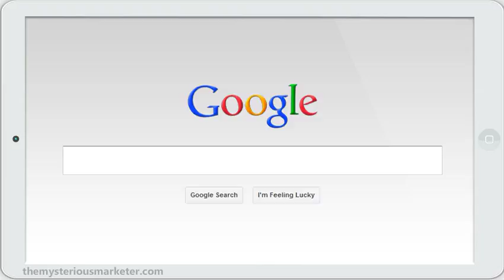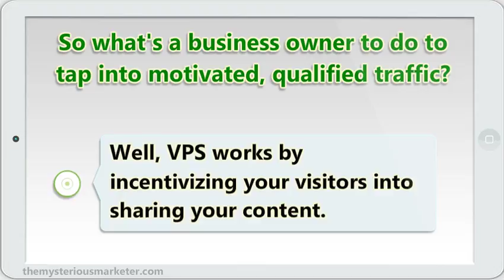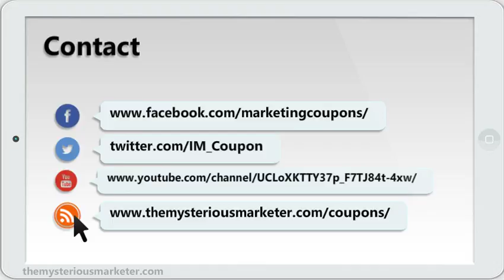Viral Payment Software Discount Coupon Code! 10% Off Promo Deal!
If you don’t have traffic, you won’t have a business for long. Unfortunately, SEO’s become a sucker’s game. All that work to rank your sites can be destroyed by Google overnight.
And paid traffic? Don’t get me started. FB ad costs have risen 220% over the last year alone!
So what’s a business owner to do to tap into motivated, qualified traffic?
Start with this:
Viral Payment Software (VPS) is a new tool designed to get you VIRAL traffic . . .
Any time you need it (how about right NOW you say?)
Well, VPS works by incentivizing your visitors into sharing your content. Get them to share a certain number of times before they can access their gift . . . which
makes your traffic snowball FAST.
It also has a TON of very cool features which will allow you to completely eliminate a whole bunch of other expensive tools.
Act fast - because there are big savings right now!